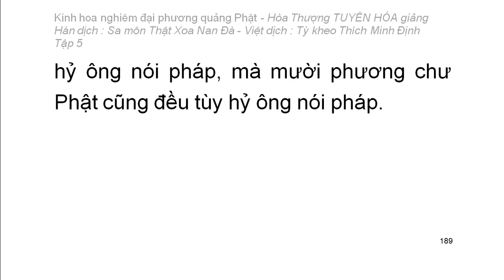Kinh hoa nghiêm - hoà thượng Tuyên Hoá giảng giải - Tập 5/25 (tiếp theo)